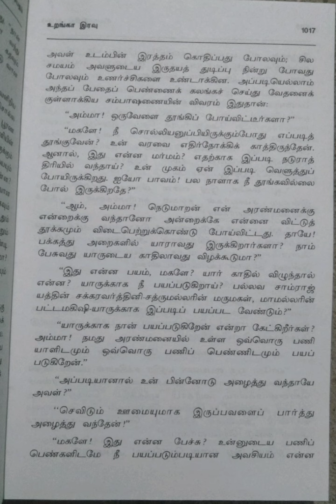சிவகாமியின் சபதம்/நான்காம் பாகம்~சிதைந்த கனவு/பகுதி-5@மகேஸ்